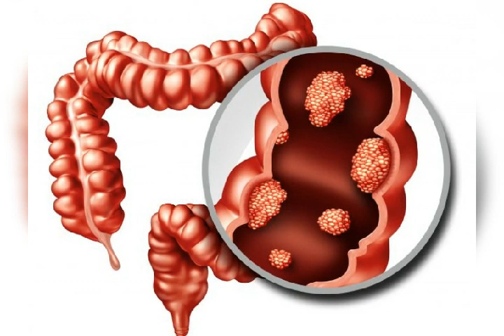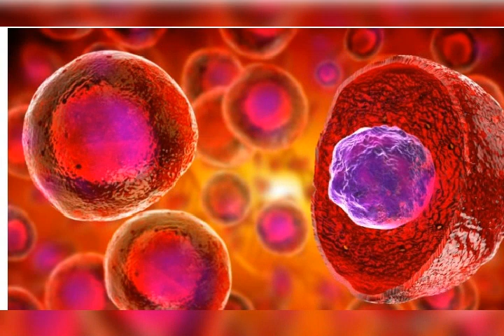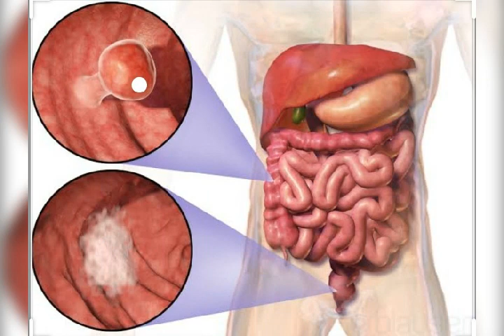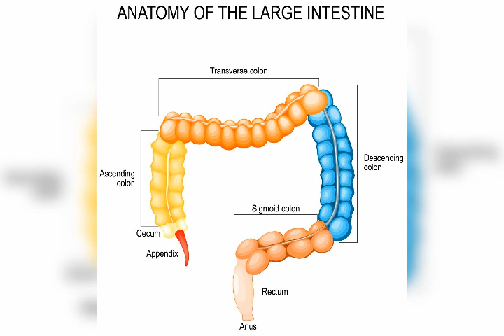क्या होता है COLON CANCER ? Khulla Panna Desk